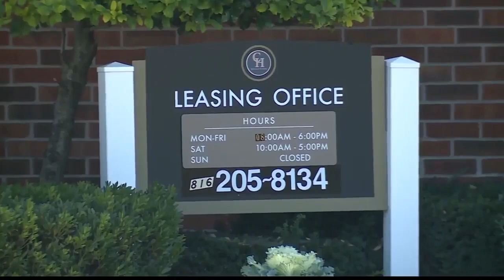Couple at Coach House Apartments talks about dealings with Landmark Realty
More trouble for tenants at a south Kansas City apartment complex. Landmark Realty is facing a new federal lawsuit. More tenants are coming forward alleging shady business dealings.